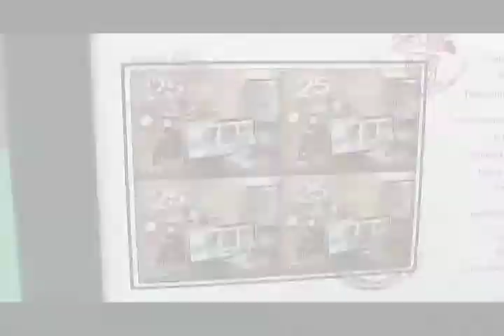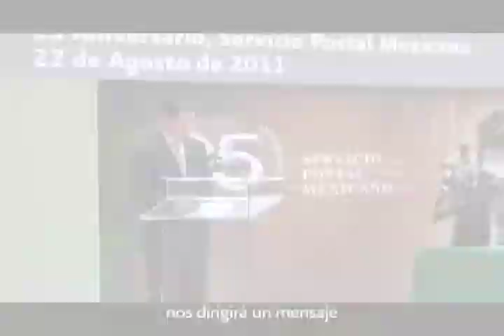Conmemoración del 25 Aniversario del Servicio Postal Mexicano